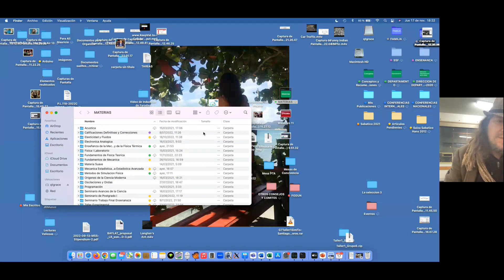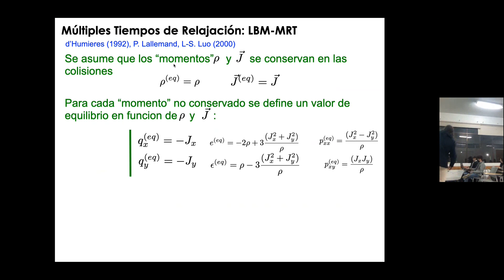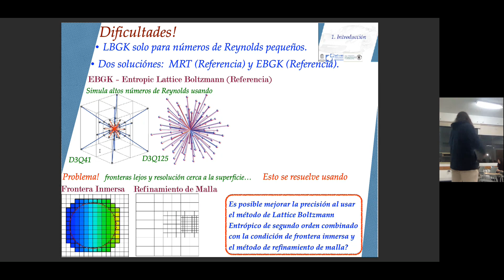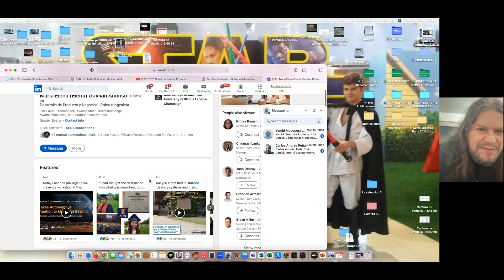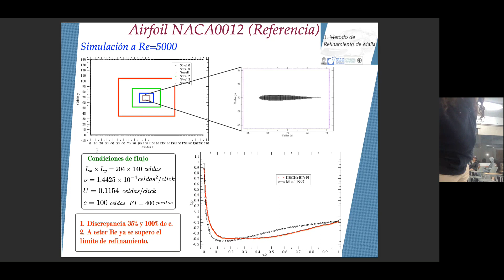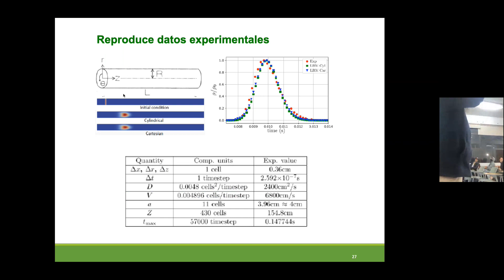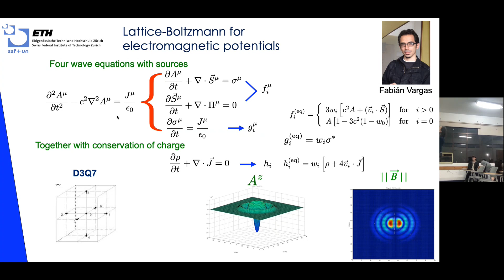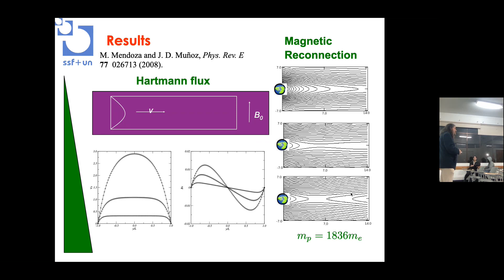2022 11 17 LB Entropico